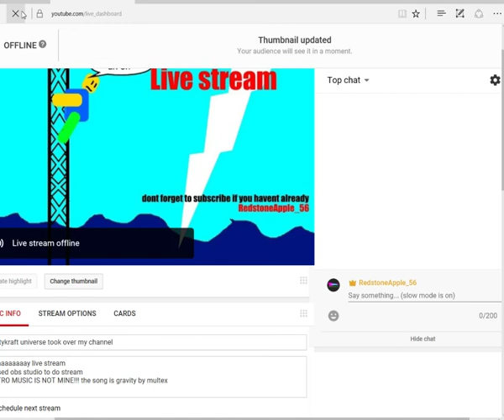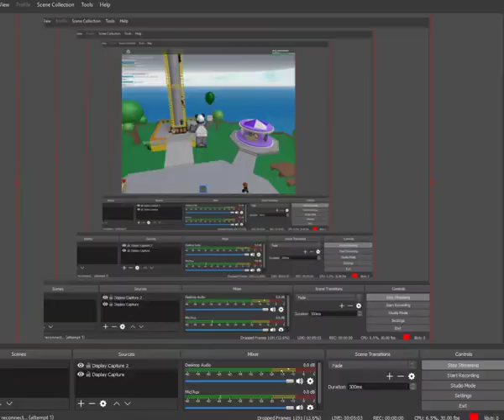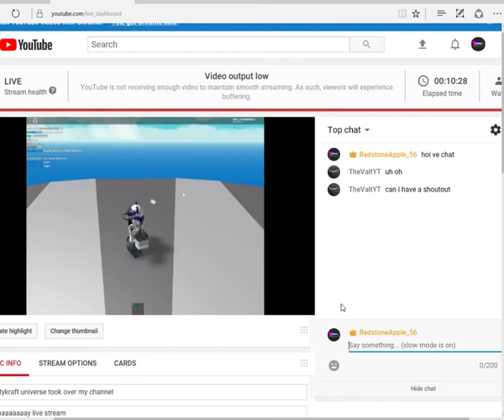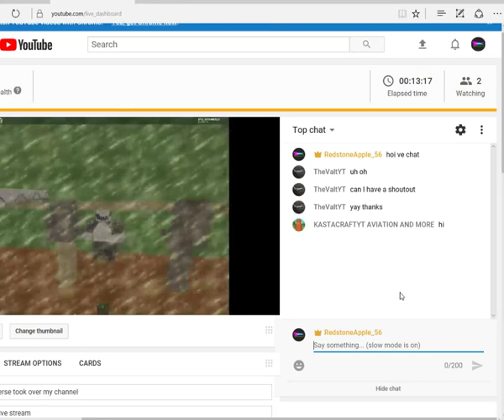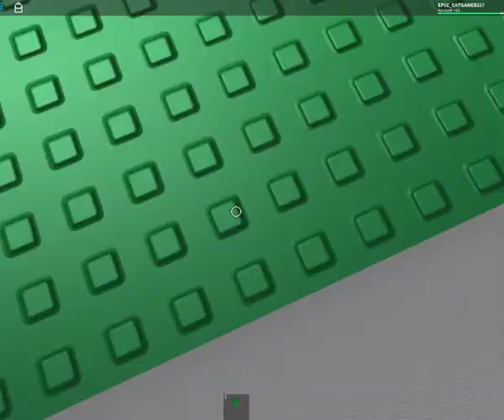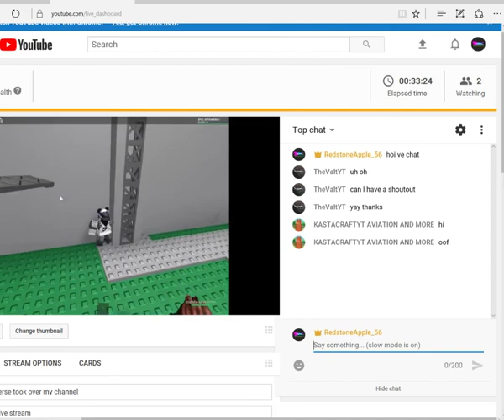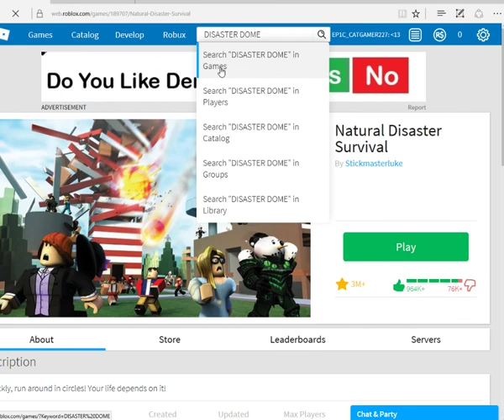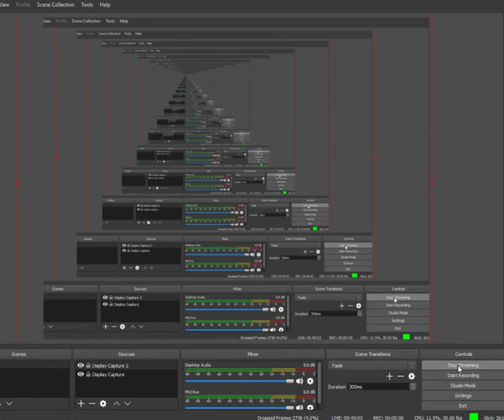Kittykraft universe took over my channel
yaaaaaaaaay live stream
I used obs studio to do stream
INTRO MUSIC IS NOT MINE!!! the song is gravity by multex